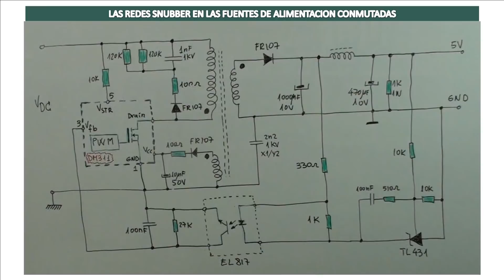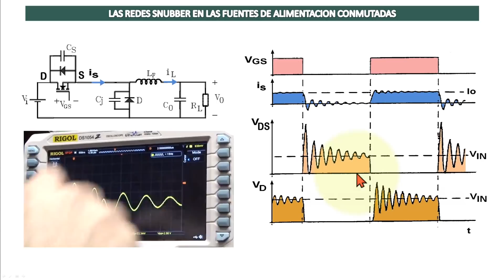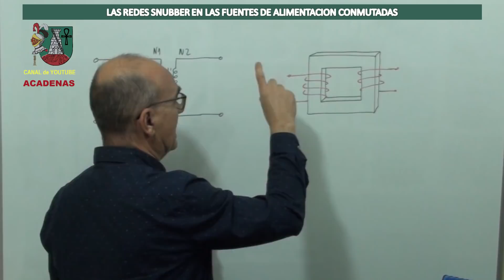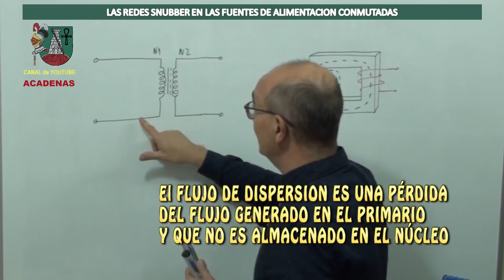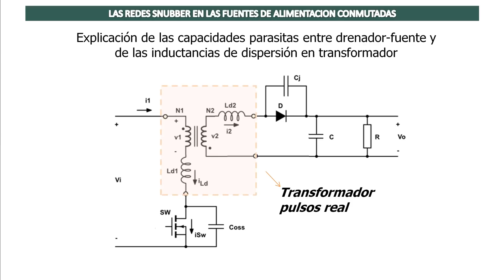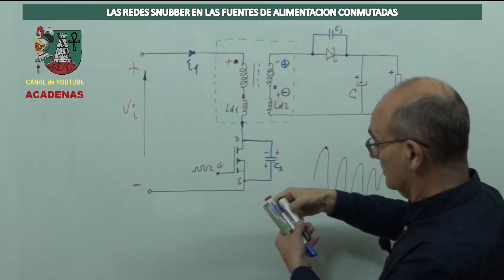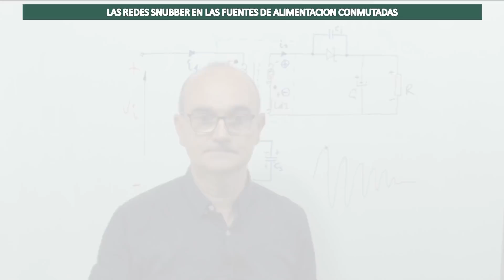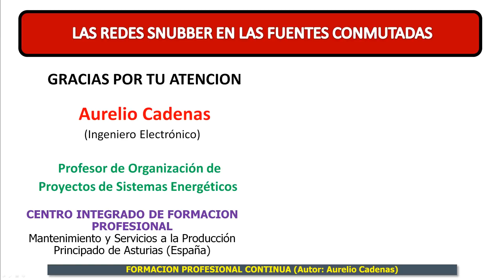Como trabaja Red Snubber para semiconductores (Clase 104.1)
En este video te explico como es el funcionamiento de una red snubber o circuitos de ayuda a la conducción concretamiete la red RCD utilizada para mejorar conmutación de transistores y la RC para mejorar la conmutación de diodos y tiristores.

Este video es muy importante para que entiendas los circuitos Snubber o circuitos de ayuda a la conmutación de los semiconductores como diodos, transistores y tiristores.